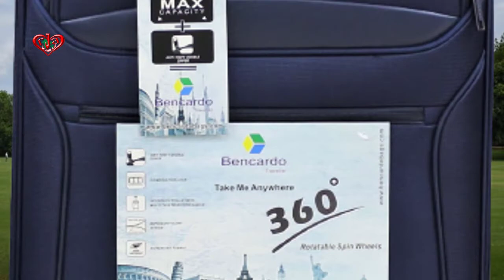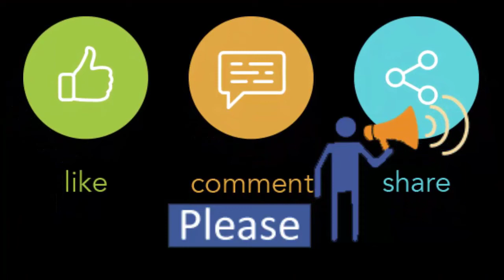BENCARDO | Branded Luggage | Color- Purple Navy blue | Size-20”= 4550Tk, 24”=5550Tk & 28”=6550TK